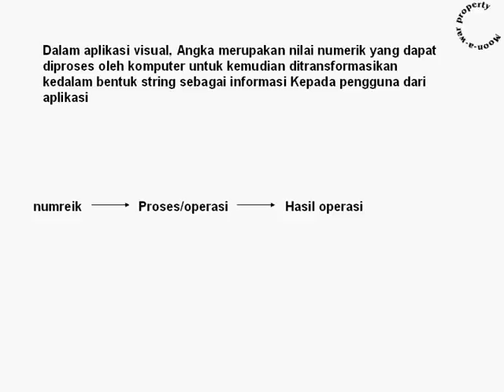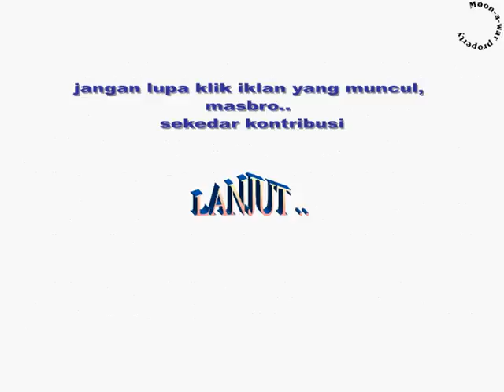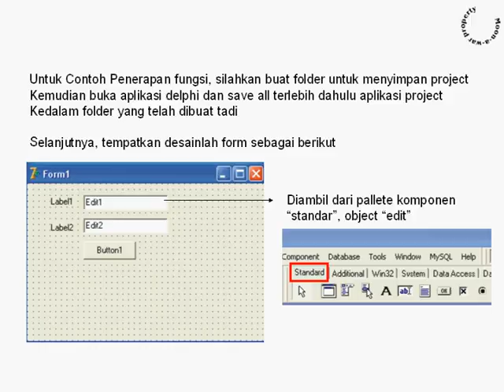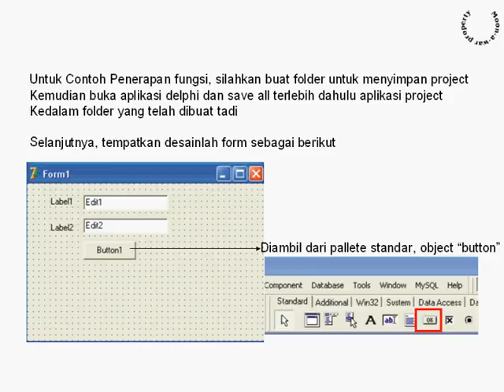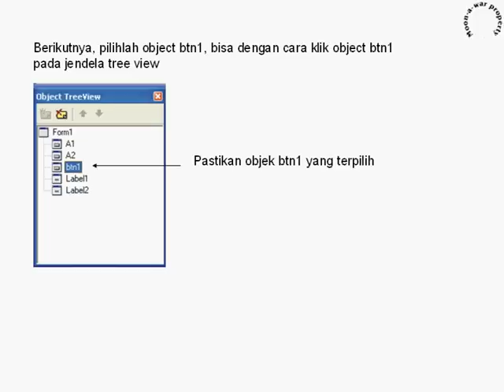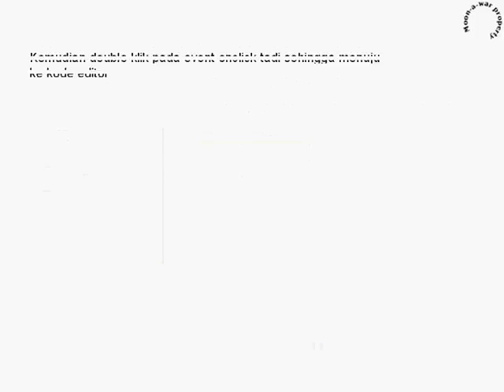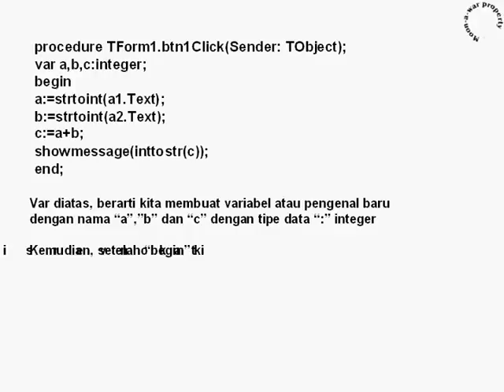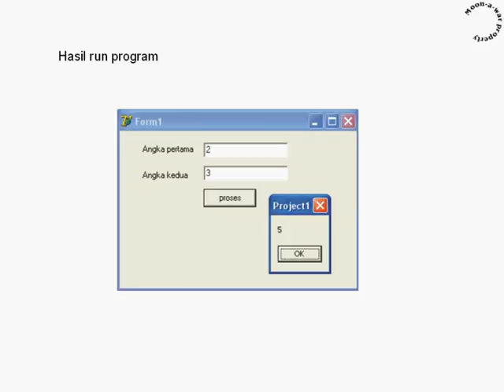angka string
channel ini berisi tentangan pemrograman visual borland delphi dengan menggunakan bahasa pascal, dimana bahasa pascal ini termasuk kedalam bahasa high level computer language